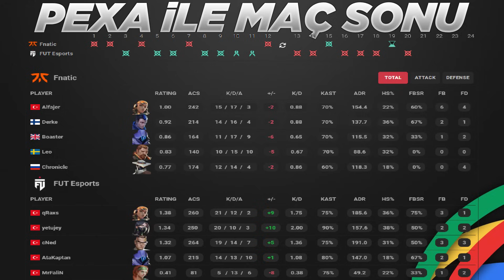FNATIC vs FUT MAÇ ÖZETİ | VALORANT 2024 EMEA Stage 1 - 4. HAFTA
Valorant Champions Tour 2024: EMEA Stage 1 Regular Season: Week 4 maçıdır. Bu özet sizler için Pexa tarafından hazırlandı.

FNC vs. FUT Bo3 Split Lotus
⭐Takım Kadroları
🔸FNATIC►Chronicle, Boaster, Leo, Derke, Alfajer
🔹FUT Esports►MrFaliN, cNed, qRaxs, yetujey, AtaKaptan